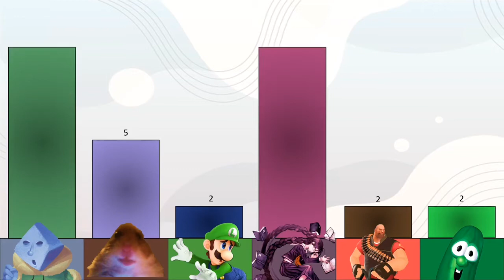Certified Clown Viewer Voting 11